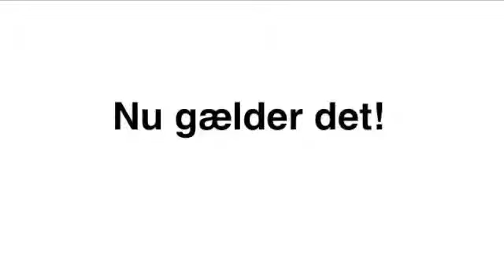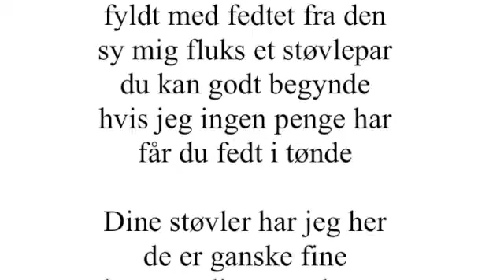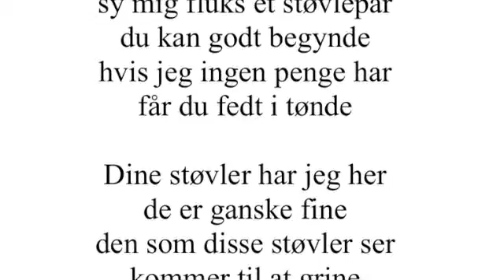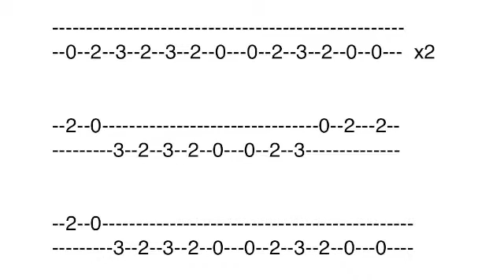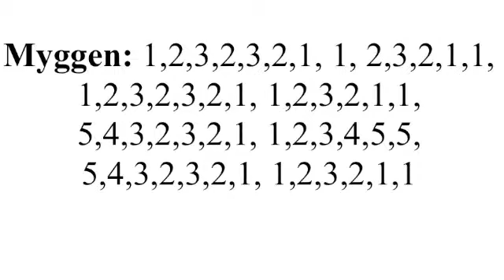Myggen 2, edit 06.15-25.30 (Trin 4, a)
a) Arbejd (arbejd blev der sagt!) med lydfilen "Myggen 2" fra 06.15 til 25.30